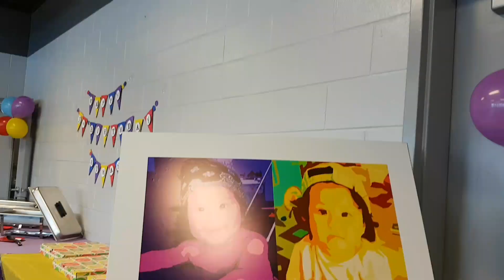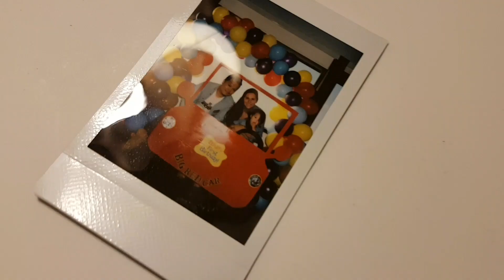My nephew/godson turns the Big One!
It was hectic preparing for this big day, from the decoration to the food, but it's the big day! Ethan turned the Big One and we celebrated it with a Wiggle affair! I couldn't record the pinata since I was one of the people involved, but we hoped everyone enjoyed the party to the fullest.

We tried taking polaroid pictures too, but it seemed like the camera was also having a day on its own.

Happy birthday to my nephew and godson, Ethan!